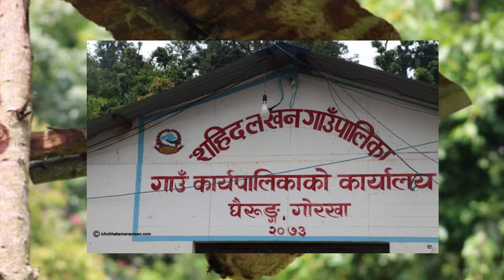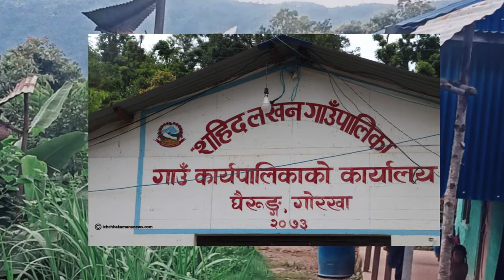अरिंगाल पालन गर्ने गोरखाको यस्तो गाउँ ।। यसरी अरिंगाल व्यवसाय गर्छन ।।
आँगनमा लस्करै काठका घोचा गाडिएका छन् । घोचाका टुप्पोमा जस्तापाताको ओत लगाइएको छ । यिनै ओतमुनि छन्, अरिंगालका गोला । यो गोरखा सहिद लखन गाउँपालिका–६ घैरुङस्थित रानागाउँकी कमला थापाको आँगन हो । उनले सात वर्षअघि नजिकैको वनबाट अरिंगालका गोला ल्याएर पालेकी थिइन् । सुरुका वर्ष दुई गोला पालेकी उनले त्यसपछि भने व्यावसायिक पालन गर्दै लार्भा बिक्री गर्न थालेकी हुन् । अहिले उनले ११ वटा गोला पालिरहेकी छन् । रानागाउँमा अरिंगाल पाल्ने कमला एक्ली होइनन् । सहिद लखनका ४, ५ र ६ वडाका ६० भन्दा बढी स्थानीयले यसैगरी पाल्दै अरिंगालका लार्भा बेचेर कमाइ गरिरहेछन् ।

common voice is a news channel. Through this channel, we will broadcast analytical news on various topics of political importance and we will also include interviews and vox pops on issues related to the people.